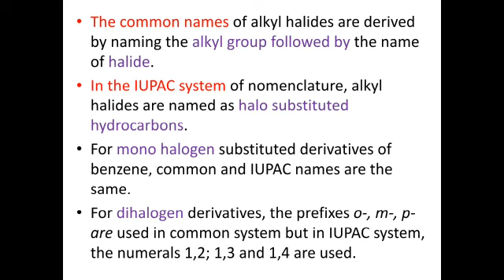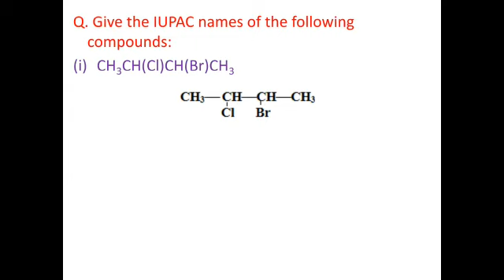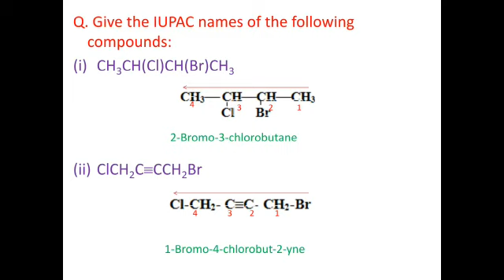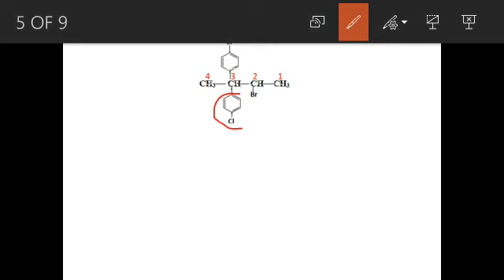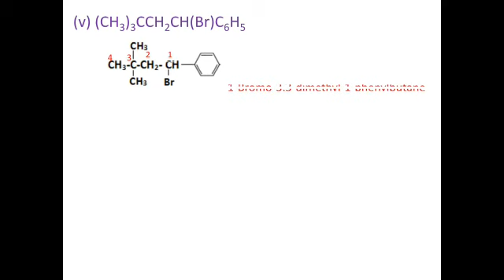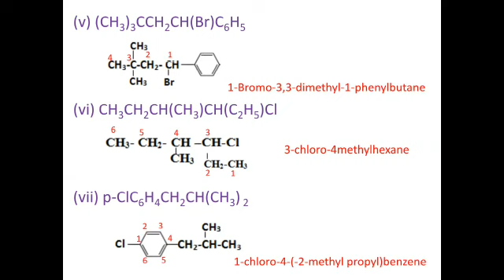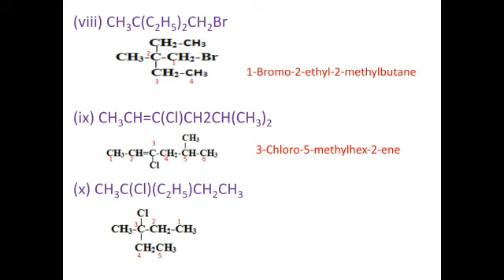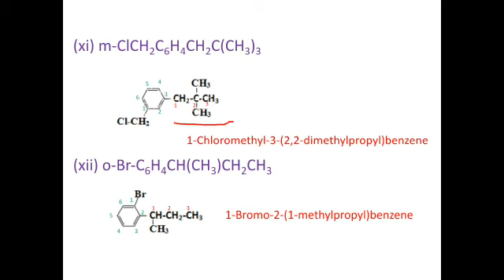IUPAC name of halogen derivatives IUPAC name of alkyl halide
This video is regarding IUPAC rule in order to name Halogen Derivatives with examples.
Question on naming organic compound always comes in exam so this is an important topic.
In this video I tried to cover all types of examples of halogen derivatives. Like monosubstituted , disubstituted, polysubstituted alkyl halide, mono and dihalogen substituted derivatives of benzene i.e mono and di halogen substituted derivatives of aryl halide.

Hope after watching this video you will find naming organic compound as easy as writing our own name.

Best wishes